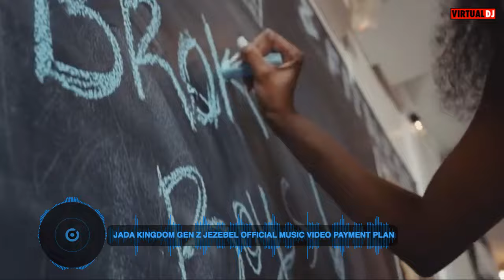New Dancehall Video Mix 2024-Life A Di Party,Rajahwild,Najeerrii,Nigy Boy,Squash,Chronic Law,Malie